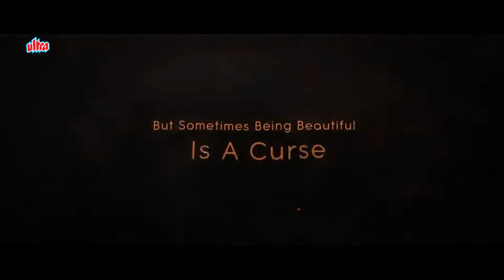Kaanchli Official Trailer | Sanjay Mishra, Shikha Malhotra | New Hindi Movie Trailer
Watch Official Trailer of Superhit Hindi-Rajasthani Movie Kaanchli Life in a Slough.
Star cast : Sanjay Mishra, Shikha Malhotra, Nareshpal Singh Chouhan & Lalit Parimoo, Shobha Chanadra Pareekh, Shobha Devi, Vidya Prakash.
Producer & Director : Dedipya Joshii